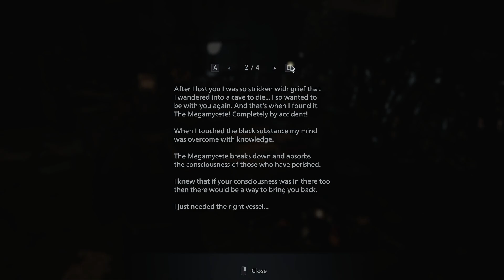Resident evil village playthrough part 19 - Ozwell E Spencer…WHAT IS GOING ON!?/Wild ending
This is my playthrough of resident evil village with live commentary